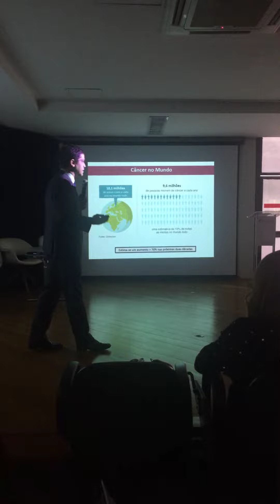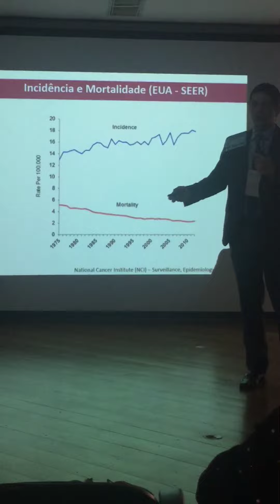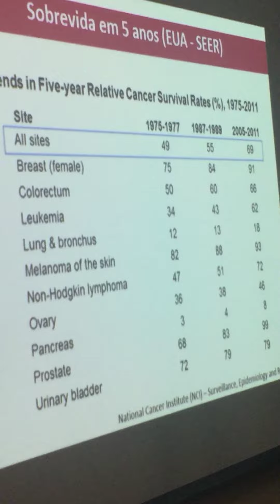18,1 milhões novos casos de câncer no Mundo Dr. Pedro de Marchi Hospital de Amor (Barretos)🌎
III Fórum Mineiro de Auditoria e Regulação em Saúde